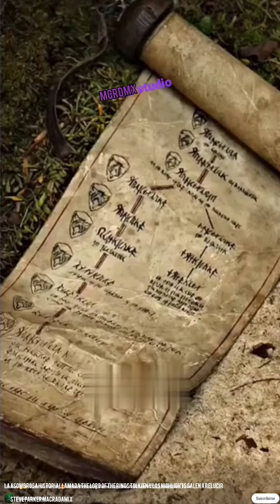Asombrosa historia inicios